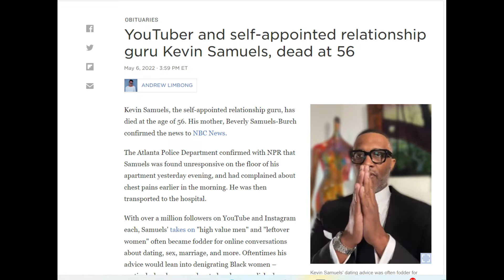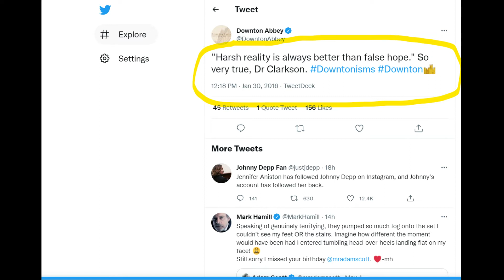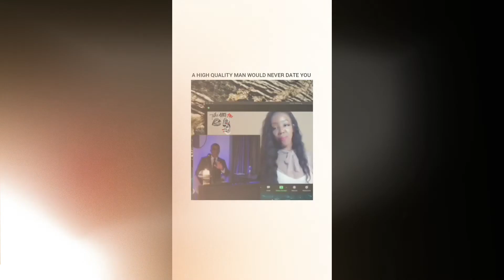THANK YOU KEVIN SAMUELS (R.I.P to the GODFATHER)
My condolences go to the entire Kevin Samuels family and any other person affected by this terrible loss. Gone but never gonna be forgotten.